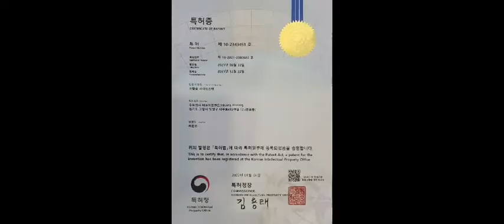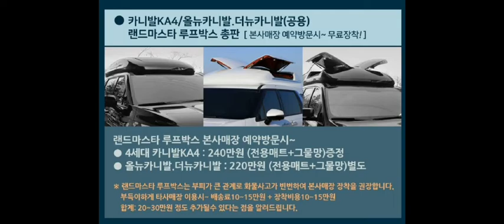대원지프랜드 올뉴카니발 GSC 전면바디킷 +머플러팁 + 디퓨져 본사매장 장착모습~ 22년02월15일김 *현 고객님! 차량넘버 **** **52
대원지프랜드 올뉴카니발
GSC 전면바디킷 +
머플러팁 + 디퓨져
본사매장 장착모습~
22년02월15일
김 *현 고객님!

안녕하세요.

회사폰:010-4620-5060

주소: 경기도 고양시 덕양구 대주로 410번길17(주교동)

●랜드마스타 양문일체형 올뉴카니발/더뉴카니발(공용) 제품 보러가기 아래클릭!

●GSC 더뉴카니발 바디킷 프론트/리어 전/후면 세트 제품 보러가기 아래클릭!

●올뉴카니발 듀얼 머플러팁 디퓨져 일체형 1:1교체방식(11인승장착불가) 제품 보러가기 아래클릭!

●올뉴카니발 전체용품 보러가기 아래클릭!

●더뉴카니발 전체용품 보러가기 아래클릭!